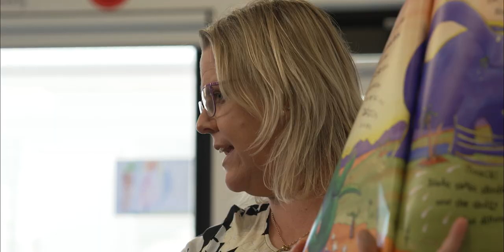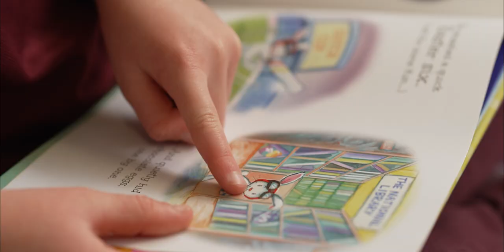South West Government Schools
A beautiful presentation outlining the benefits of education at your local government school.